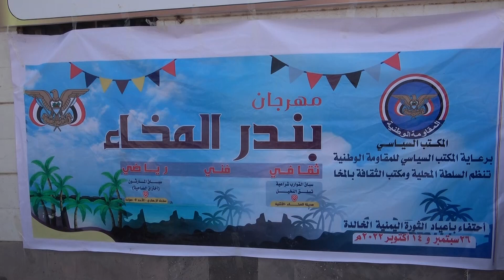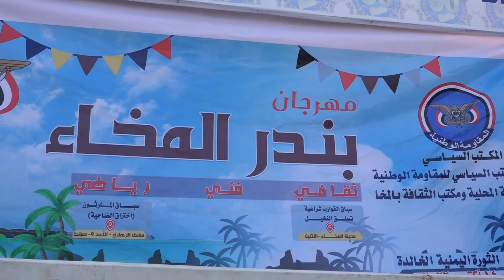انطلاق مهرجان بندر المخا - فعالية إختراق الضاحية